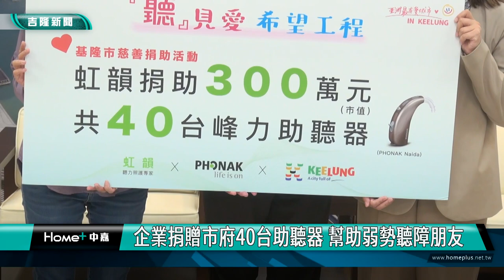基隆|謝國樑|盛慧中|助聽器|弱勢身障者|聽障者|企業捐贈助聽器|輔具資源中心|企業捐贈市府40台助聽器 幫助弱勢聽障朋友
企業捐贈市府40台助聽器 幫助弱勢聽障朋友

(中嘉吉隆新聞記者吳俊松/基隆報導)由虹韻國際貿易股份有限公司，和台灣索諾瓦有限公司，共同促成「聽見愛希望工程」活動，捐贈40台總價值超過300萬元的助聽器給基隆市政府，再由市政府社會處轉贈給有需要的中低收或低收入戶的聽障朋友，打造有愛城市

由虹韻國際貿易股份有限公司，和台灣索諾瓦有限公司，共同促成「聽見愛希望工程」活動，捐贈40台總價值超過300萬元的助聽器給基隆市政府，由市政府社會處副處長盛慧中，代表收下！

社會處副處長盛慧中，也代表基隆市長謝國樑回贈感謝牌感謝兩家公司，幫助基隆市中低收或低收入戶聽障朋友的這項善舉！

社會處指出，這40台助聽器，將由基隆市輔具資源中心轉介後，由虹韻公司通知民眾到虹韻公司門市進行聽力檢查，檢測符合資格者當場提供民眾助聽器！領有基隆市身心障礙證明的中低收或低收身障朋友，都可以在113年12月31號前，撥打基隆市輔具資源中心專線電話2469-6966洽詢！